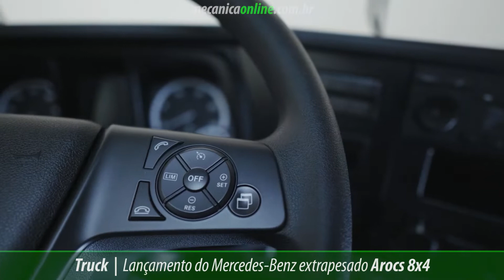Mercedes-Benz lança extrapesado Arocs 8x4 no Brasil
E tem novidades no segmento de caminhões off-road no mercado brasileiro. O Mecânica Online acompanhou coletiva de imprensa do lançamento do Arocs 8x4, extrapesado basculante indicado para mineração, construção civil pesada e grandes obras de infraestrutura.

O inédito modelo no portfólio de caminhões da Mercedes-Benz foi desenvolvido por engenheiros da marca que atuam no Brasil e dentro da realidade do nosso País.

Com muita força e muita robustez, o Arocs foi projetado para suportar situações extremas de operação, caracterizadas por topografias exigentes e rotas desafiadoras.

O Arocs 8x4 é a evolução da Mercedes-Benz no segmento off-road que era atendido até pouco tempo pelo o Actros 4844 8x4 e chega para ser a nova referência no Brasil em disponibilidade e produtividade nas operações fora de estrada, como também em conforto e praticidade. Aliás, mais de 200 unidades já foram comercializadas, com as primeiras entregas previstas ainda este ano.

Esse é o mais novo canal de vídeos do portal Mecânica Online®. Acesse mecanicaonline.com.br e confira a matéria completa. Aproveite para fazer sua inscrição em nosso canal e marque o sininho para saber de todas as novidades.

A Mercedes-Benz aproveita esse lançamento e amplia a oferta de serviços focados para caminhões com operações fora de estrada. Entre as novidades a marca irá oferecer aos clientes do Arocs a possibilidade de uma loja de peças in company e agregados em stand-by.